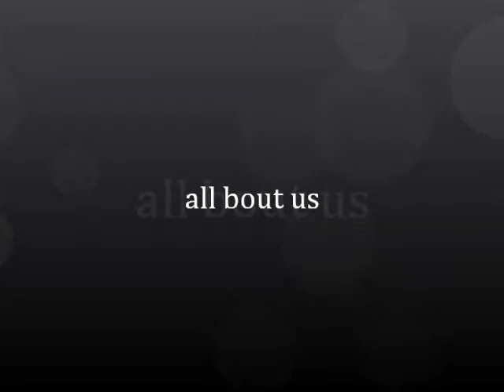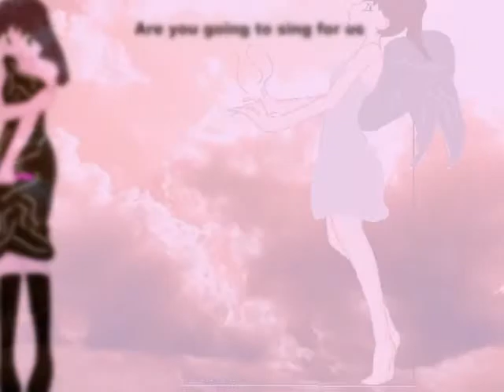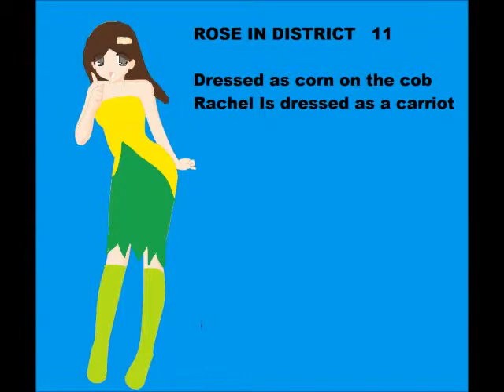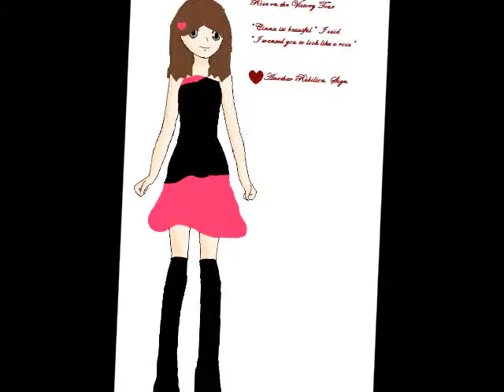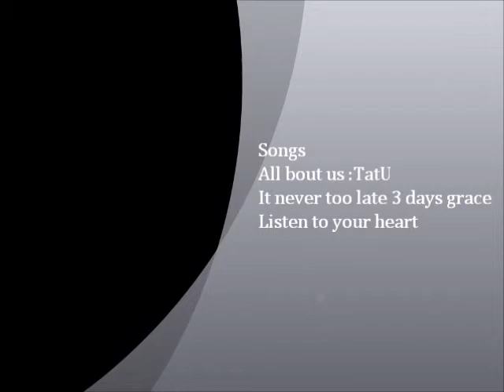all bout Rachel Rose Zay and Liz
ok the ocs are drawn by My very amazing friedns and theyare all in DA I hope yall injoy this and PLEASE LIKE IT ;D